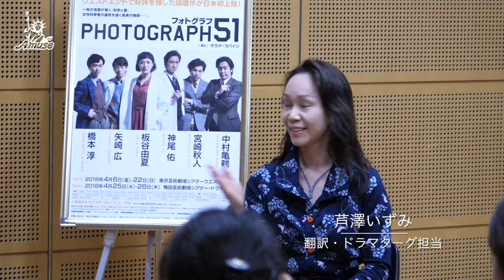【動画レポ：板谷由夏 初舞台『PHOTOGRAPH 51』囲み取材会ダイジェスト】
板谷由夏が初舞台にして主演を務める舞台『PHOTOGRAPH51』。
12月21日に行われた囲み取材会の模様をダイジェストでお届けします。

『PHOTOGRAPH 51』
【東京公演】2018年4月6日～22日
　東京芸術劇場 シアターウエスト
【大阪公演】2018年4月25日～26日
　梅田芸術劇場 シアター・ドラマシティ
チケット一般発売：2018年1月27日 開始
★写真レポ